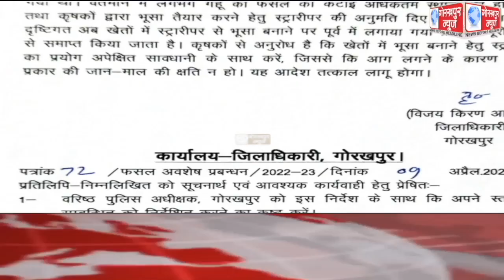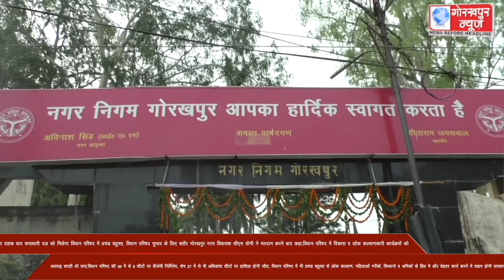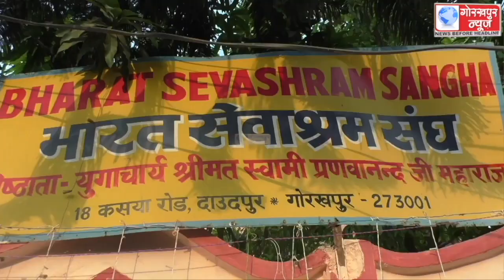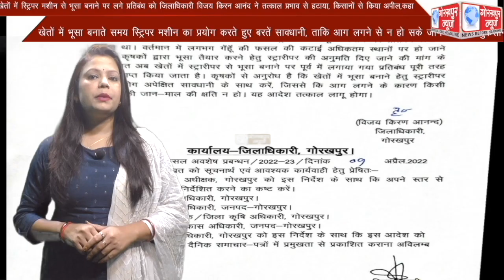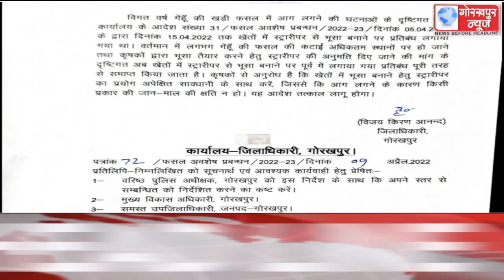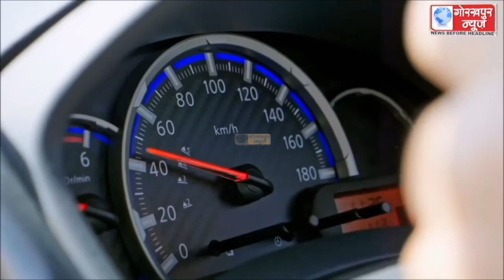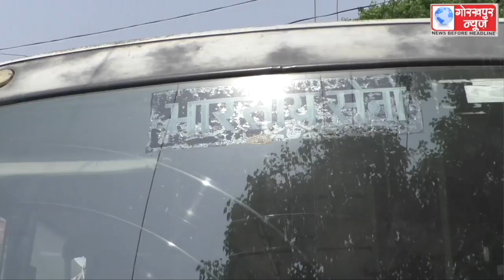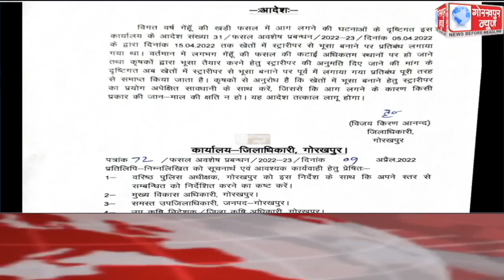GORAKHPUR NEWS 09-04-2022